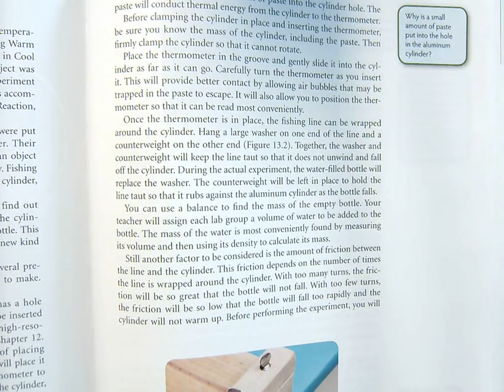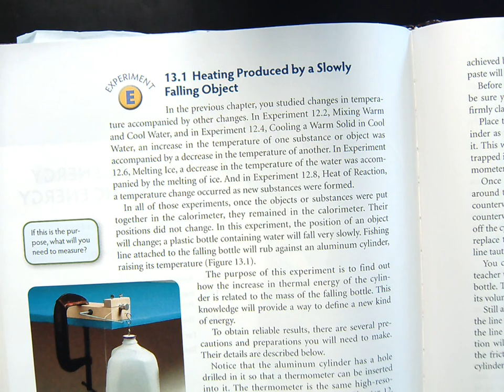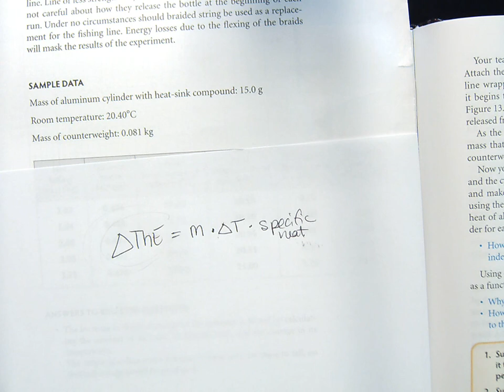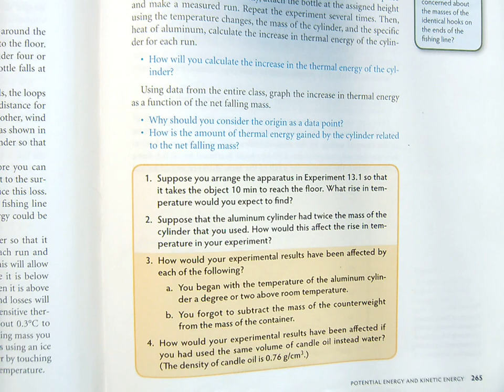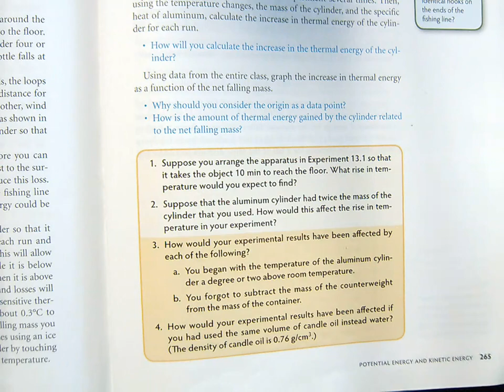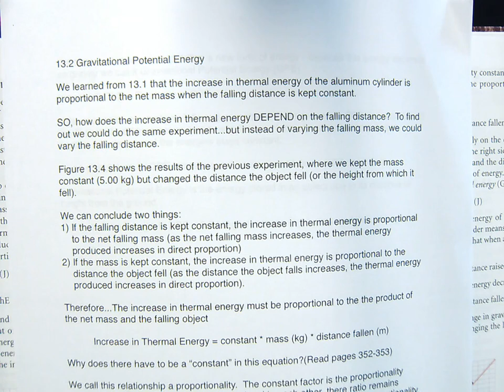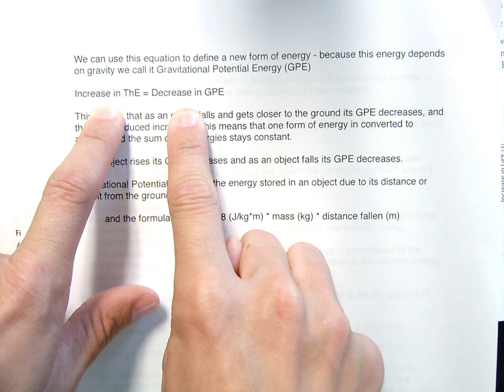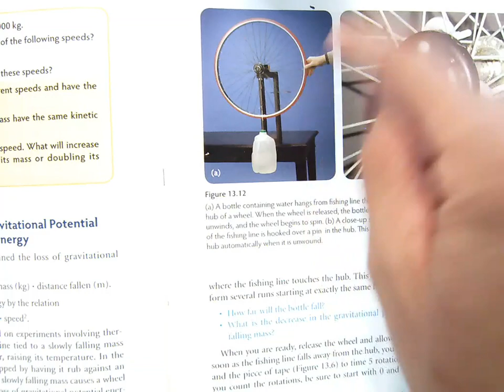Extra Help Session May 23